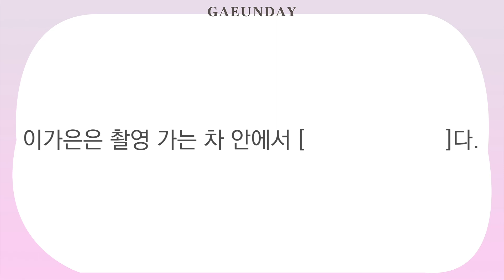VLOG | 갸니는 스케줄 가는 차 안에서 무엇을 할까요? 🍔🍟🥗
오랜만에 브이로그를 가져왔습니다☺
재밌게 보시길 바라요!

It's been a while since I brought a VLOG.☺